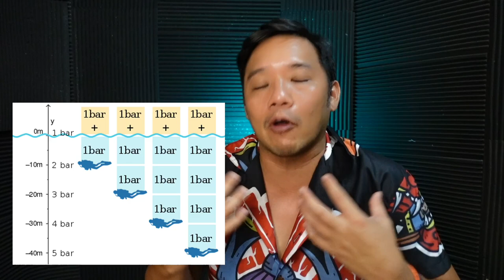Q&A ดำน้ำ เลือดออกจมูก ปวดหัว เพราะอะไร แก้ยังไง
อาการนี้เกิดเพราะอะไร
เราอาจจะลืมสิ่งที่เคยเรียน
ในหลักสูตรดำน้ำทุกสถาบัน สอนไว้ครบถ้วน
สำหรับคนที่ดำน้ำเอง แบบไม่เรียน
ยังมีอันครายอีกมากมาย ที่คุณอาจไม่รู้ ซึ่ง
การเรียนดำน้ำไม่ใช่แค่การใช้อุปกรณ์
แต่รวมถึง ความเข้าใจอันตราย
ของแรงกดดัน ก๊าซ สภาพแวดล้อม
และการแก้ปัญหาต่างๆ